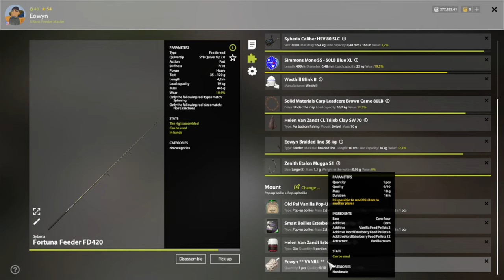Russian Fishing 4 - The Amber Lake - Carp Fishing - #185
Russian Fishing 4 - Русская рыбалка 4 - The Amber Lake - Carp Fishing - #185

- I show what kind of fish I catch today, not yesterday or tomorrow, but today 08/24/2023.
- You can correct me in the comments, maybe I'm doing something wrong, I will be grateful. I look forward to your ideas and suggestions in the comments!
- Donations have and always will be used to improve the quality of content and will fund giveaways and competitions on the channel as well as helping me reduce running costs. This is not required but is more than appreciated!

✅Have fun 👍